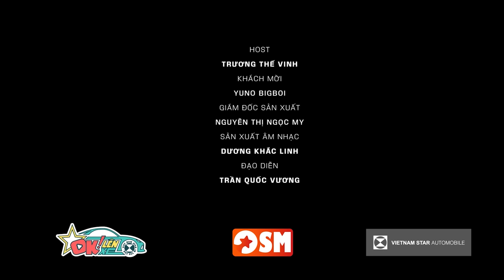[FULL] OK!LênXe Tập 3 | YUNO BIGBOI và những màn HÁT LIVE ĐỈNH CAO khiến Trương Thế Vinh "há hốc mồm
🎤 “Hông dám đâu, mai còn phải học bài, bài, bài
Hông dám đâu, ngày kia còn phải 𝐎𝐊! 𝐋𝐞̂𝐧 𝐗𝐞 𝐞 𝐞” 🚗💨

🤟 Từng khiến ban giám khảo đứng ngồi không yên, bùng cháy tại sân khấu 𝐑𝐚𝐩 𝐕𝐢𝐞̣̂𝐭 𝟐𝟎𝟐𝟎 với HIT Dám Hay Không Dám.  Rapper 𝐘𝐮𝐧𝐨 𝐁𝐢𝐠𝐛𝐨𝐢 ngoài đời là một chàng trai vui vẻ, nhiều năng lượng, và tích cực giống như chính âm nhạc của mình.

Cùng YUNO BIGBOI Lên xe quẩy thôi !
Các bạn nhớ xem đến cuối chương trình, like và share để nhận được quà tặng nha !
Nhận thông báo người may mắn nhận được quà tặng tại Fanpage

📺 Đón xem các số phát sóng tiếp theo của Ok! Lên Xe, phát sóng lúc 20:00 Thứ Năm hàng tuần trên kênh YouTube chính thức của OkLenXe tại

►LIKE trang Facebook chính thức của Vietnam Star In The Car để theo dõi các số ra tiếp theo tại:

💝 Cảm ơn Vietnam Star AutoMobile, đã tài trợ và đồng hành cùng chương trình. OK! Lên Xe là chương trình thuộc bản quyền sở hữu của Orange Star Media Co., Ltd.
Starting: Truong The Vinh
Network: METUB